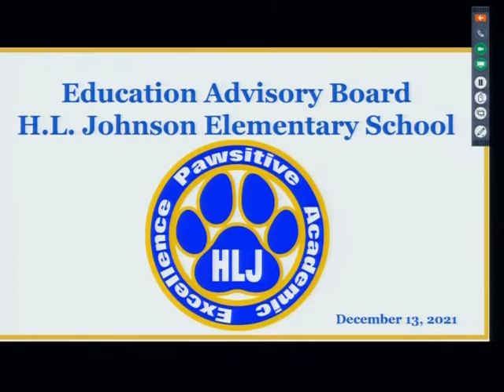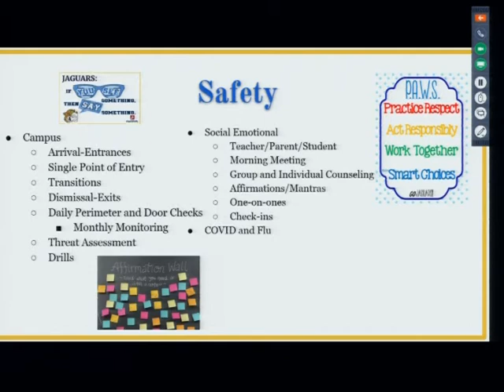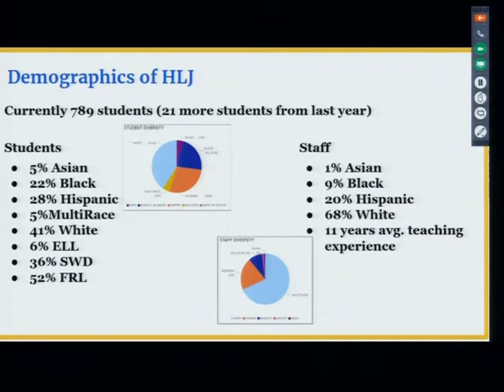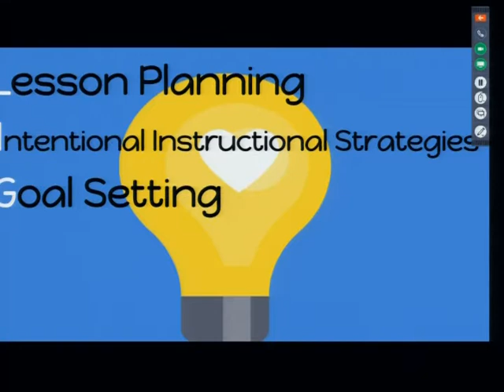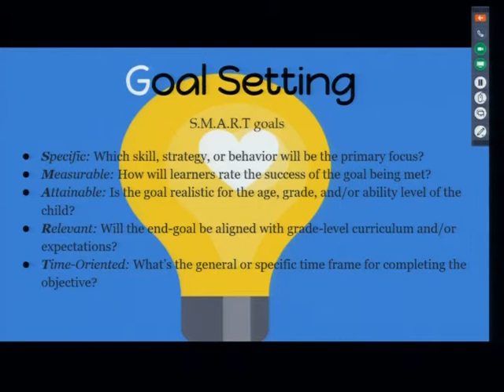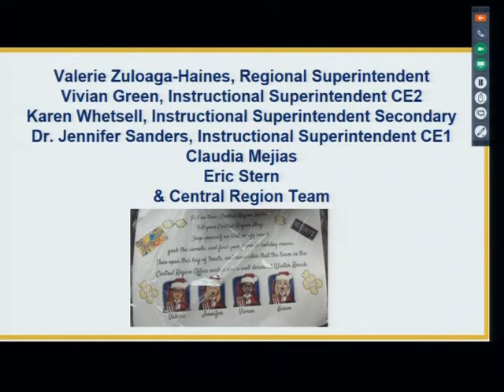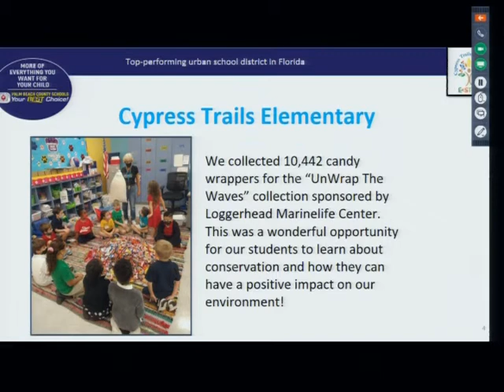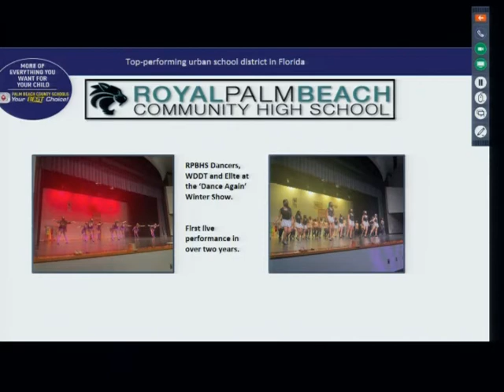Education Advisory Board - December 13, 2021